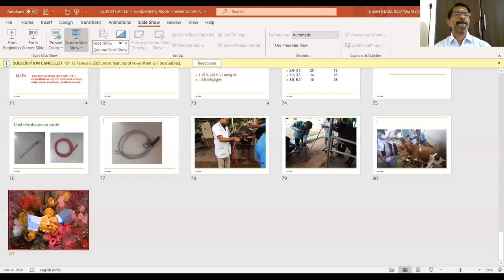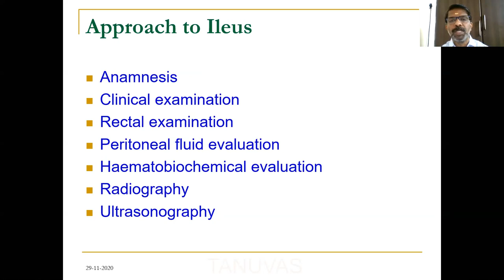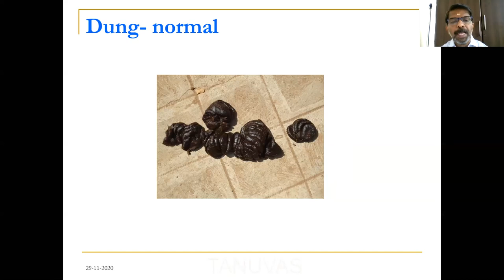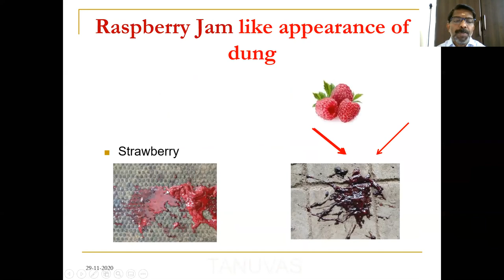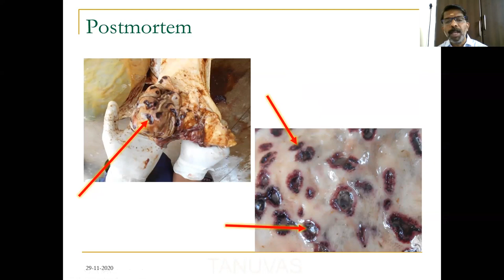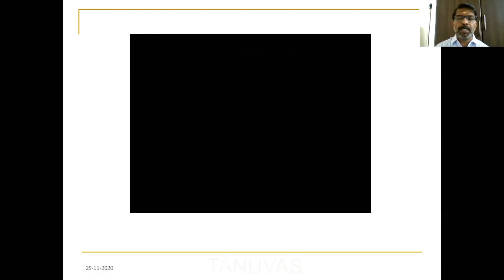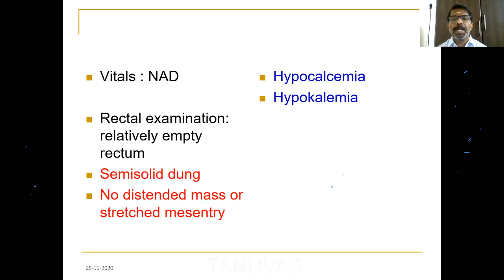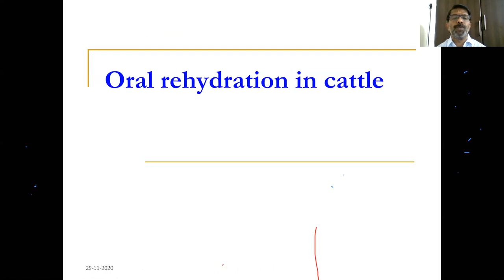Paralytic ileus in bovine its differential diagnosis and therapeutic management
International Online Training Programme on “Advances in Diagnosis and Medical Management of Farm animal Diseases” organized during 25th November to 1st December, 2020 by PGIVAS, Akola